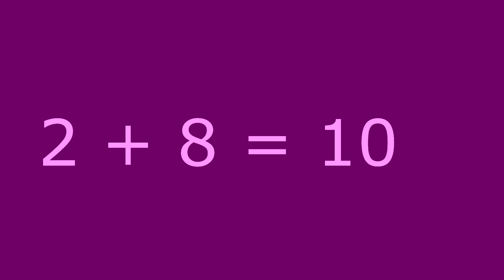Tiervenner Sang - 10 venn